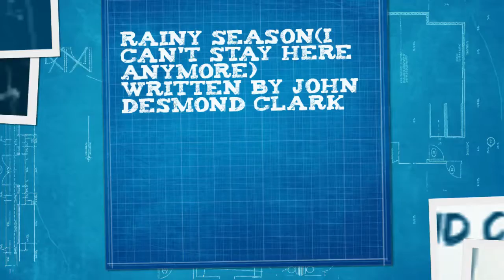Rainy Season(I Can't Stay Here Anymore) written by John Desmond Clark